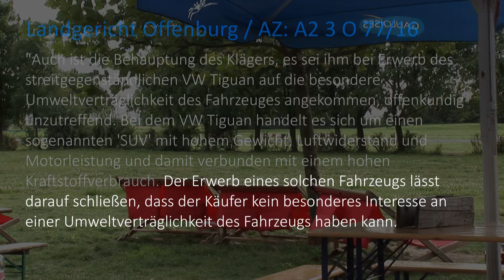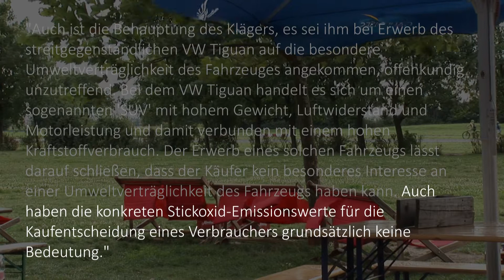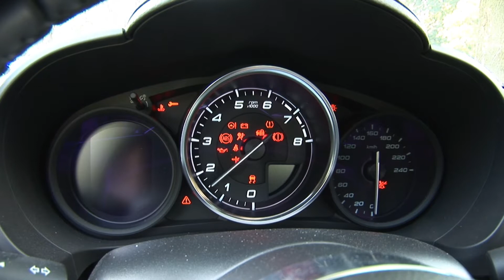Fiat 124 Spider zu Gast, Audi Q2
Der FIAT 124 SPIDER erweist sich nach seinem Gastauftritt als DER BESSERE MX-5. Mehr Power aus dem 140-PS-Turbo mit 240 Nm und das coolere Design haben uns überzeugt. Selten hat ein Testwagen so einhellige Begeisterung ausgelöst, denn die Spaß-Maschine kostet selbst in unserer Luxus-Version nur € 27.000,-

Ebenfalls schon seit einem Jahr auf dem Markt ist der AUDI Q2. Wir fuhren den 2-Liter Diesel  mit 190 PS, 400 Nm und dem Allradantrieb quattro. Der kostete allerdings mehr als das Doppelte des Basispreises von € 22.900,-